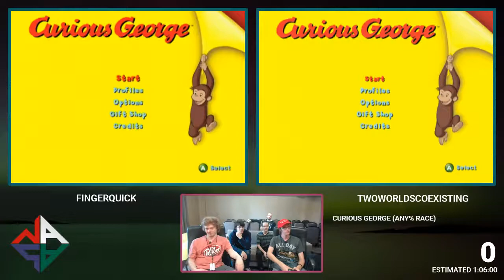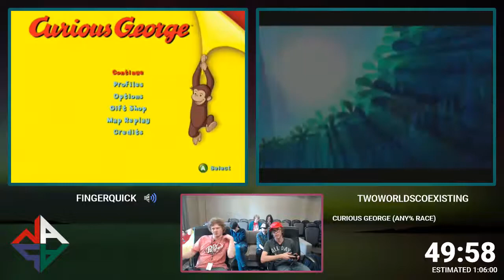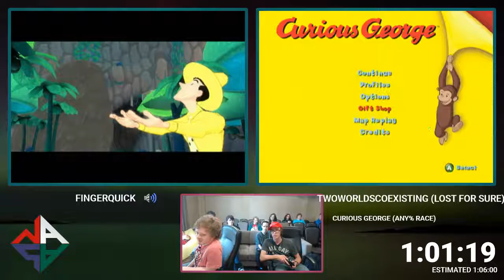NASA 2017 - Curious George (Any% Race) by TwoWorldsCoexisting & FingerQuick